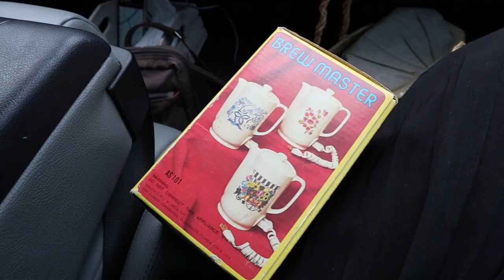Trash-Pile Treasures and a Vintage Sewing Machine (Emily Smucker Vlogs Episode 1)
I have the urge to make YouTube videos again, so that's what I'm doing! I've begun vlogging all the fun projects I'm doing in Texas. In my vlogs, you can expect:

-thrift store hauls
-craft projects
-sewing projects
-musings on life
-an interesting interview here or there
-house projects
-misc. projects
-excursions with family in the Houston, TX area
-fun times
-writer life updates